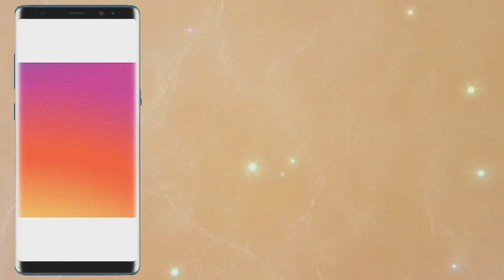Super Dry Sensitive Skin vs Always Be Pure Forest Therapy Ultra Calming Toner & Cream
Product used →

1. Always Be Pure Forest Therapy Ultra Calming Toner
2. Always Be Pure Forest Therapy Ultra Calming Cream

Film with 📱SAMSUNG GALAXY NOTE8
Edit with KINEMASTER (PRO)